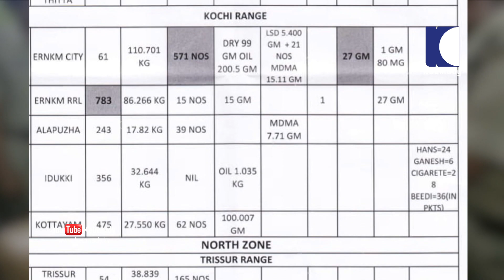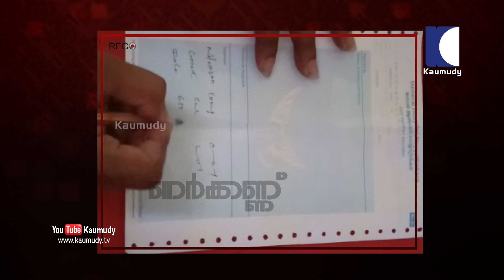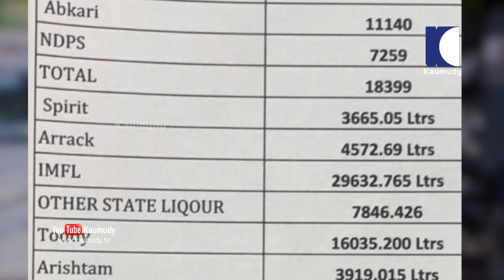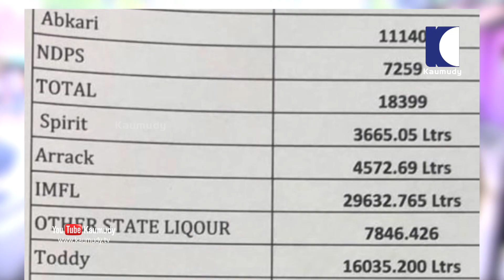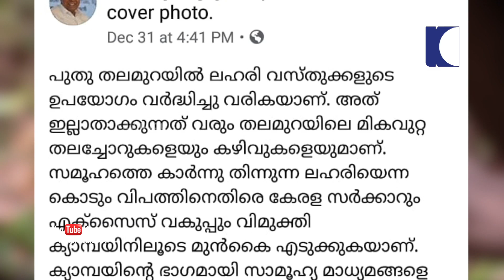ലഹരി പുകഞ്ഞ്... എരിഞ്ഞു തീർന്ന് അതിർത്തി ഗ്രാമങ്ങൾ | നേര്‍ക്കണ്ണ്‍ EP 126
ലഹരി കൊലപാതകങ്ങളിൽ വിറങ്ങലിച്ചു അതിർത്തി ഗ്രാമങ്ങൾ.
അതിർത്തി ഗ്രാമങ്ങളിൽ കഞ്ചാവെത്തുന്നത് തമിഴ് നാട്ടിൽ നിന്നും